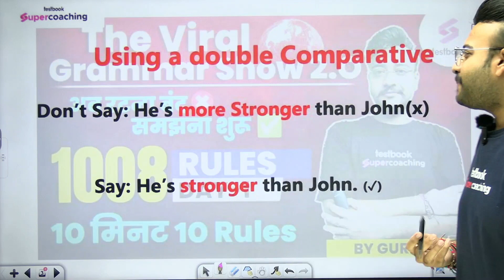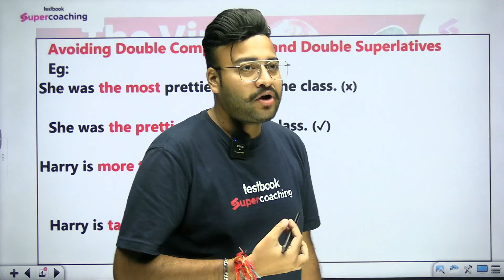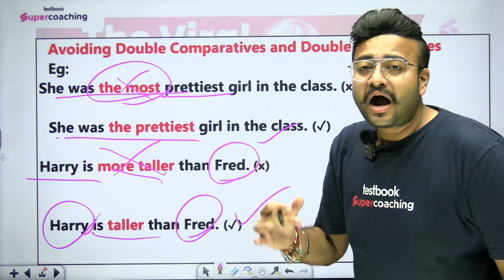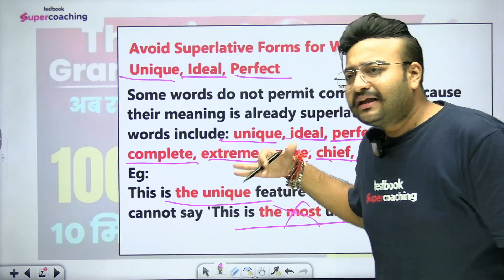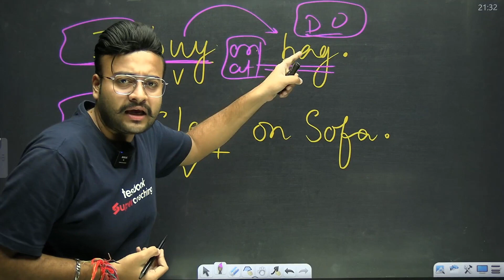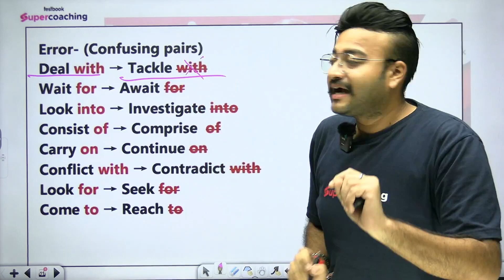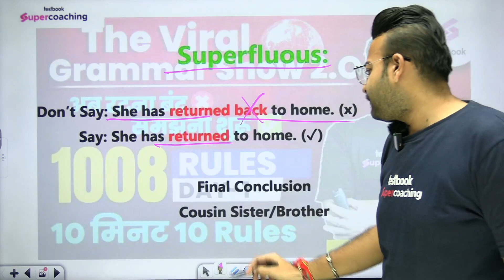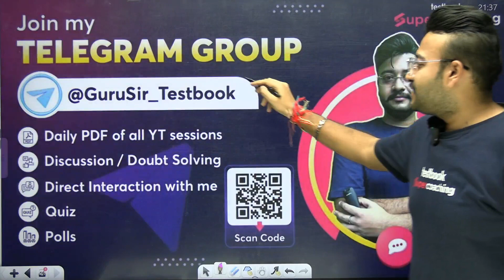SSC CPO/CHSL 2024 English Grammar | The Viral Grammar Show | 1008 English Rules By Guru Sir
In this exciting session, we will cover 1008 essential grammar rules that will help you ace the English section for your SSC CPO and CHSL 2024 exams. Guru Sir will explain these rules in an easy and understandable way, making it suitable for all students, whether you are a beginner or an advanced learner.

⚡You will learn how to apply these grammar rules to solve questions efficiently and improve your accuracy in the exam. This comprehensive session is designed to give you a strong foundation in English grammar, which is crucial for scoring high in competitive exams.

⚡Make sure to watch the entire video, take notes, and practice regularly to benefit the most from this session.